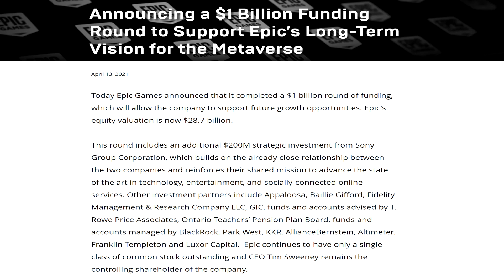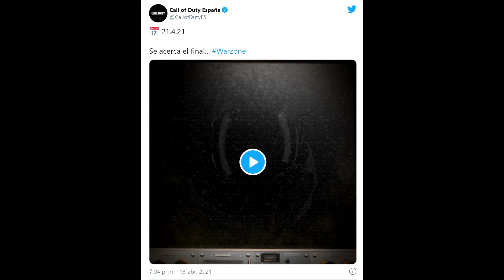MUY IMPORTANTE | PS5 | Sony invierte 200 millones de dólares en Epic Games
TABLAS DE CONTENIDOS:
0:00 Introducción